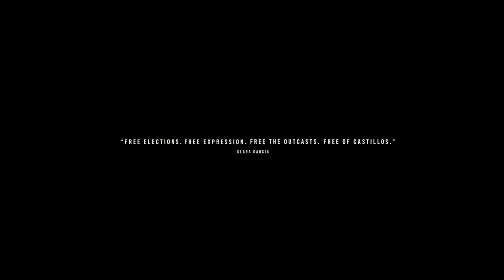Far Cry 6 - Against the Wall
A short scene with Clara coming to terms with the future of Yara.